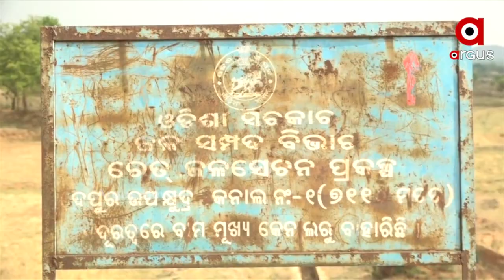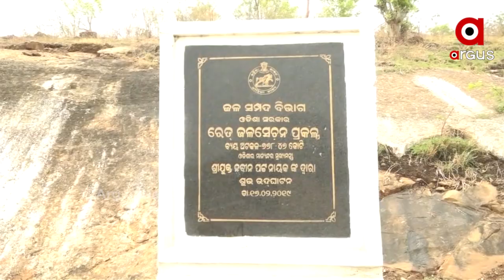ମଉଳି ଗଲାଣି ଚାଷୀଙ୍କ ଆଶା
କେବେ କାର୍ଯକାରୀ ହେବ ରେତ୍ ଜଳ ପ୍ରକଳ୍ପ ? ପ୍ରଶାସନର ଆନ୍ତରିକତା ଅଭାବରୁ ଆଗେଇ ପାରୁନି କାମ । 2017ରେ ଆରମ୍ଭ ହୋଇଥିଲା । 2021 ହୋଇଗଲା, ହେଲେ ସରିଲାନି କାମ